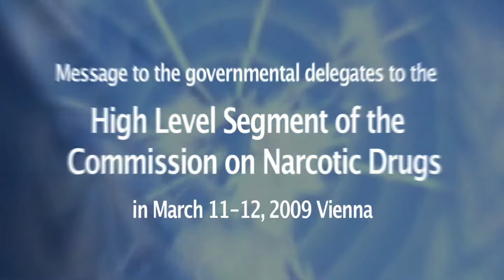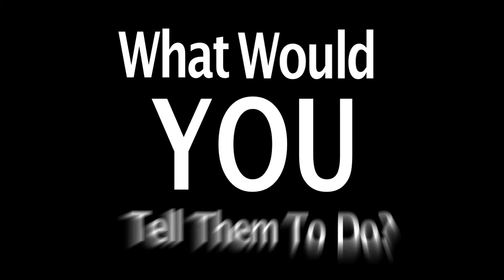U.N. Drug Policy Reform, with Prof. Henrik Tham - Sweden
Message to the governmental delegates to the High Level Segment of the Commission on Narcotic Drugs in March 11-12, 2009 Vienna. to see more messages and upload you own.